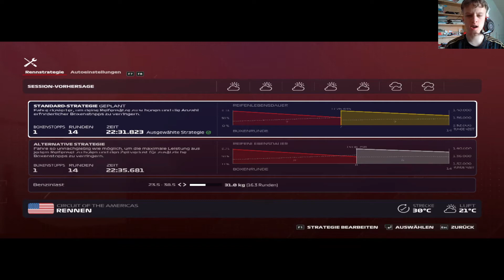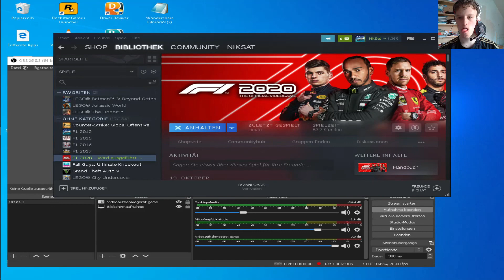(F1 2020 America Renen Ghet sief 2020)